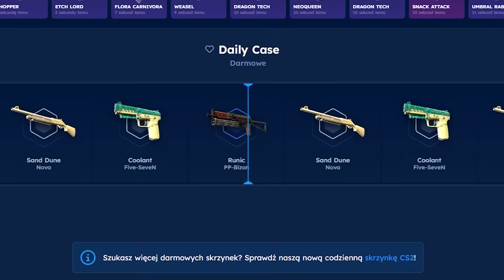Trafiłem na Cheatera... | Mervo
Sprawdź stronę csgo-skins! z kodem MERVO 2,10zł na start i +10% przy doładowaniu!